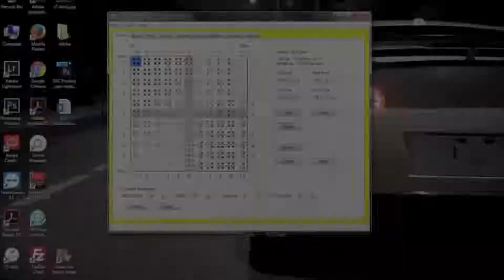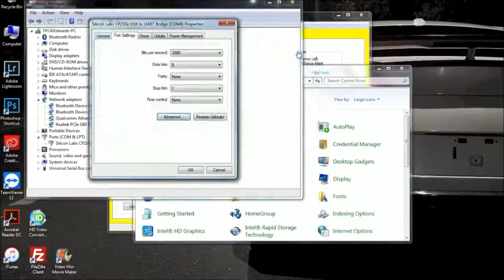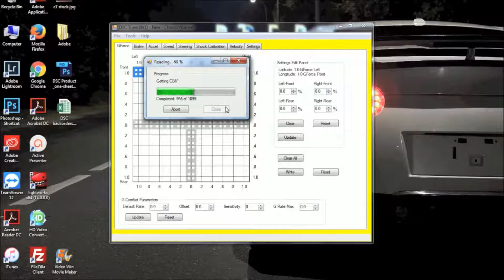DSC Sport Tuning Academy | Lesson 103 - "Troubleshooting a Connection Error"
We're back with another episode of the DSC Sport Tuning Academy! In Lesson 103, we walk you through how to troubleshoot a connection error.

Particularly on initial installation, some users experience difficulty establishing communication with the DSC Sport Tuning Software. This is usually due to a mismatch between the COM Port your computer is using for the CP210x USB driver and the COM Port the DSC Sport Tuning Software is looking for. In this lesson, we walk you through how to match your computer's COM Port settings to that of the Tuning Software. Reminder: Always close out of the Tuning Software and disconnect and reconnect the DSC Sport controller after making any COM Port changes!